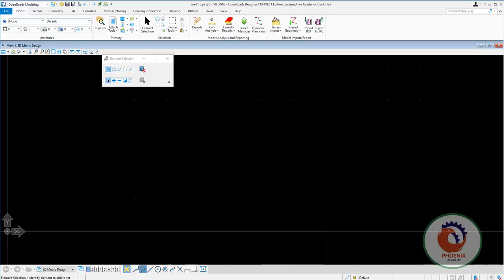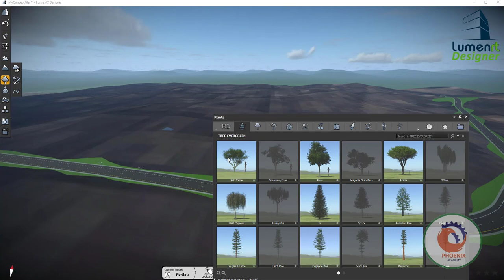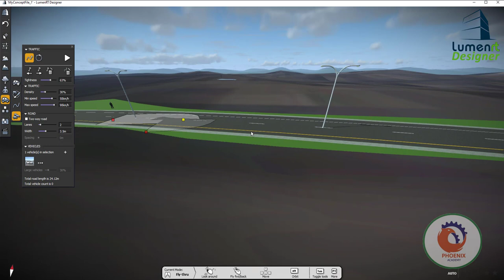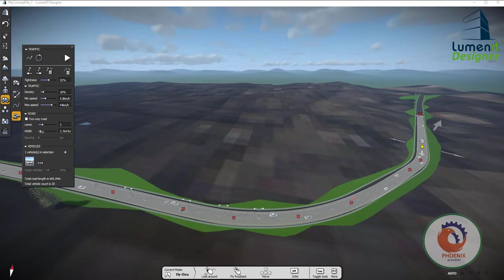LumenRT اضافة السيارت و الاشخاص